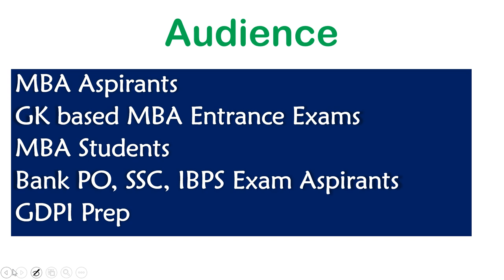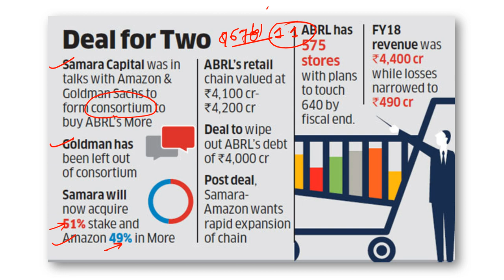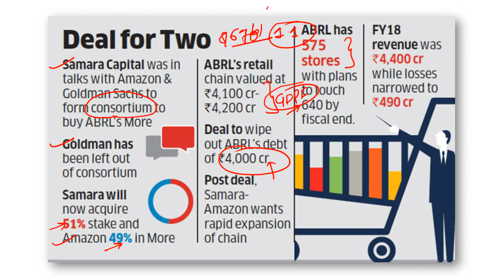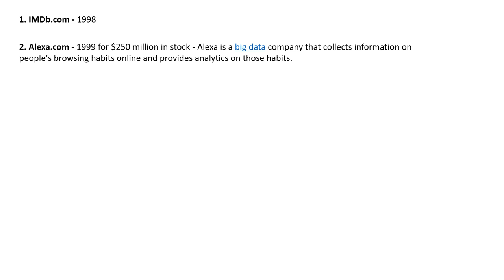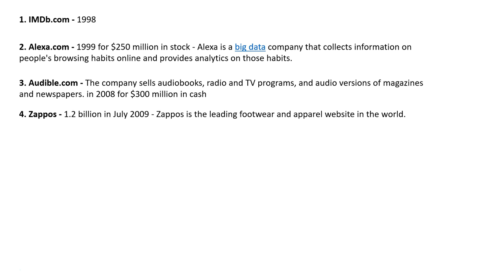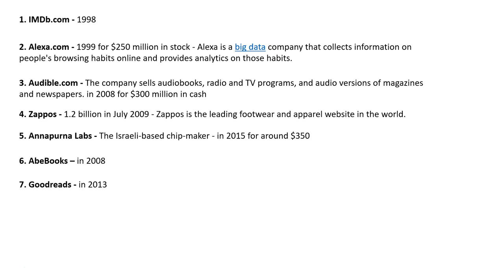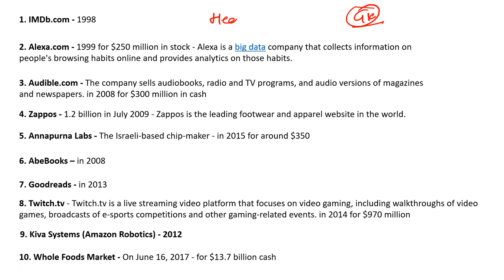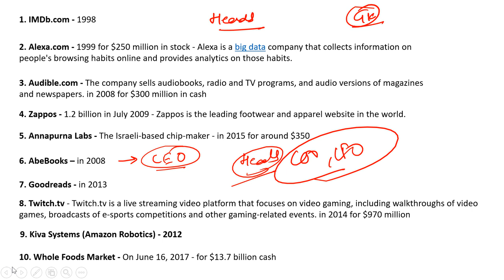GK Updates | Amazon acquires More Supermarket Chain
Amazon acquiring More Deal details
Stakeholders/Parties involved in the deal
Goldman Sachs role in the deal
Top acquisitions made by Amazon till 2018